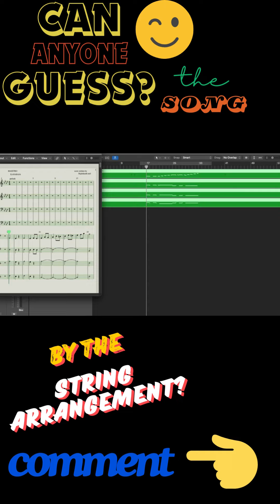Can u guess the song by the string arrangements?